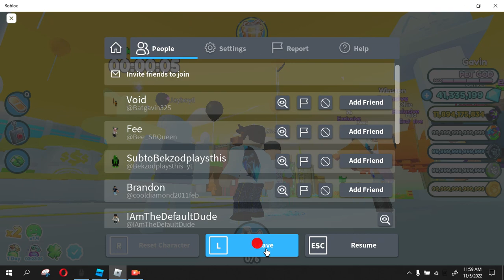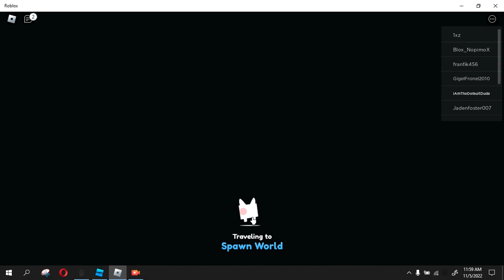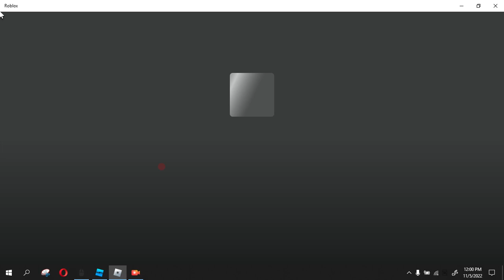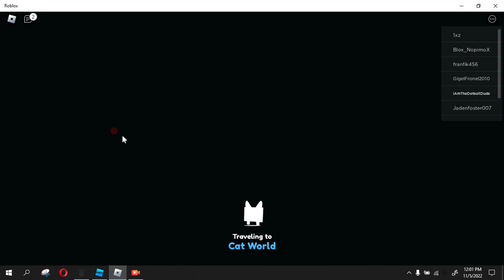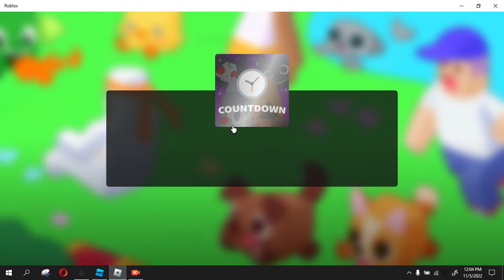Pet Simulator X (NEW UPDATE)CAT WORLD!